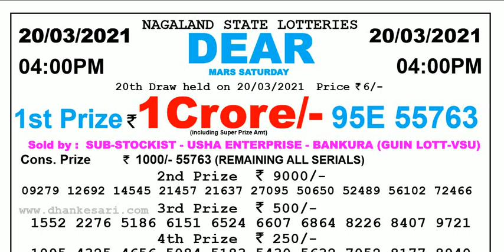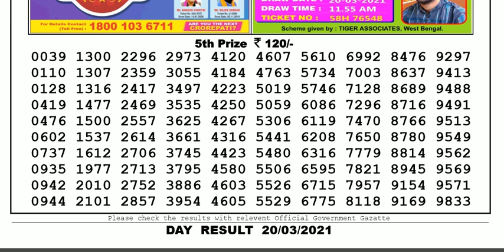Lottery Sambad Lottery Live 04.00pm 20.03.21 Nagaland State Lottery Result gdn